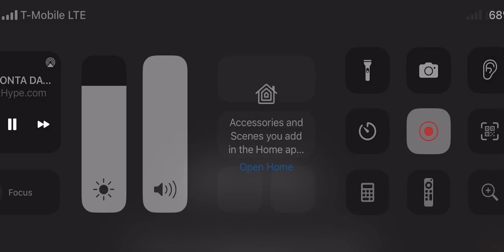GERVONTA Tank Davis Snapps ! And Disses Floyd Mayweather About he’s Bad Blood 🩸 Comments !🤕🙈😞